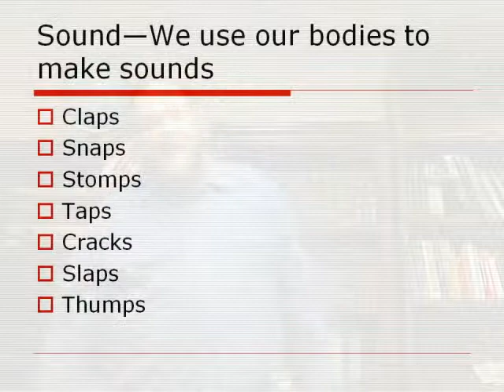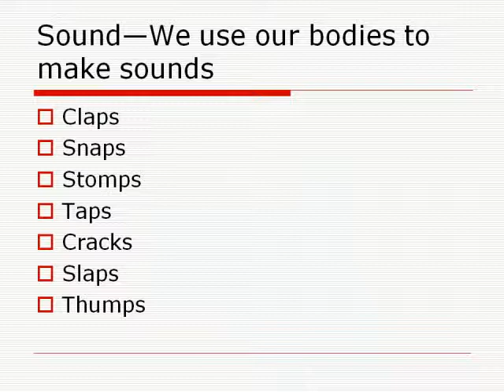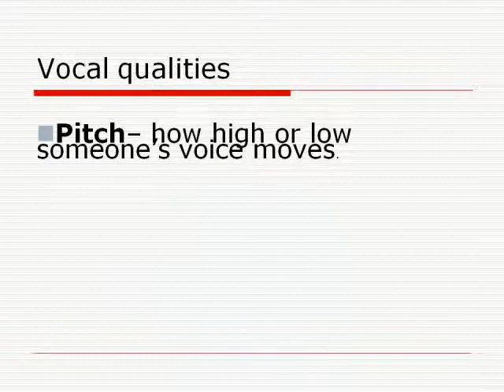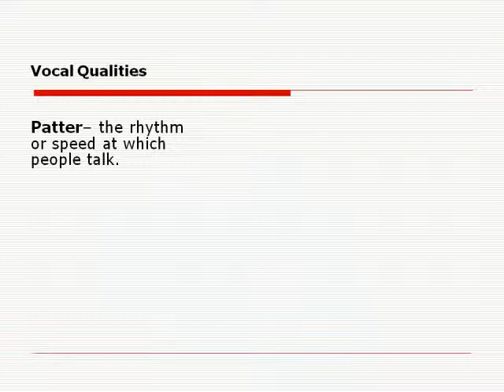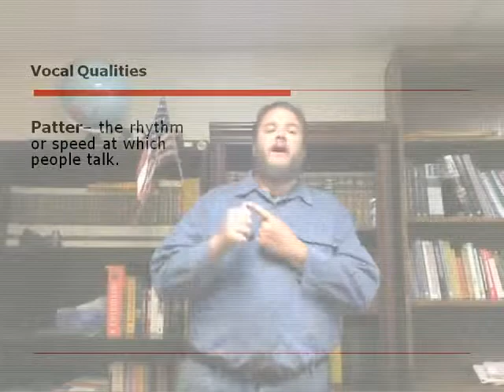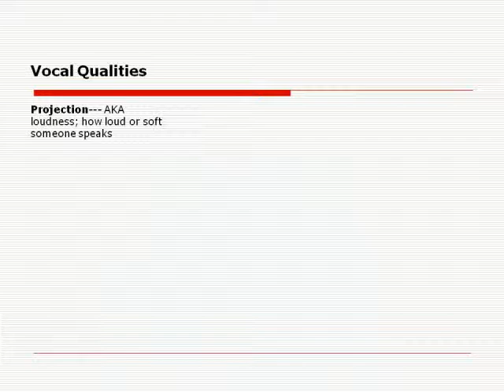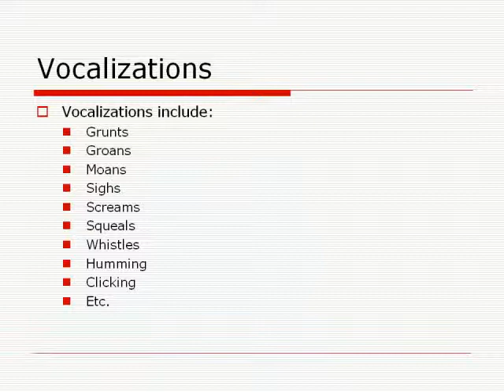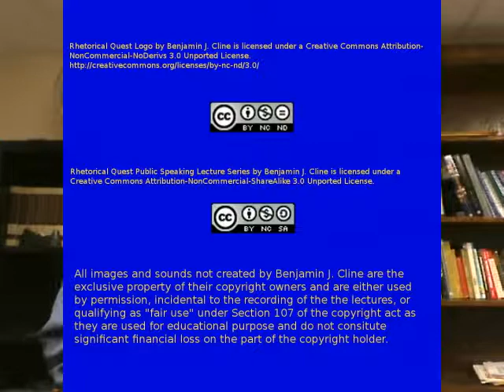Delivery 3 Sound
We close the canon of delivery by looking at how we communicate nonverbally using sound.